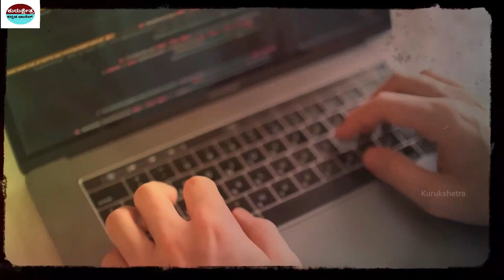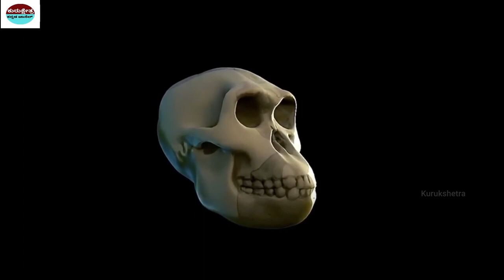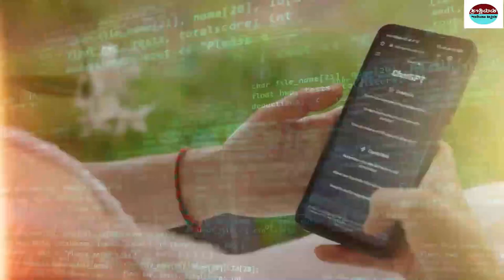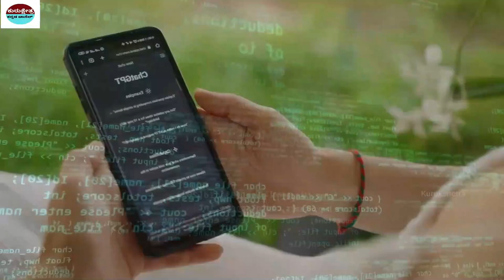3023 ರಲ್ಲಿ ಈ ಪ್ರಪಂಚ ಹೇಗಿರುತ್ತದೆ ...| The world in 3023...| Kurukshetra Kannada Channel ,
Non-profit, educational or personal use tips the balance in favor of fair use.The Content used In this Video is only For educational purposeplease feel free to leave me a notice if you find this upload inappropriate.

rriors

Important Notice:-
📌Song Info:
Title: Mahabharat sad instrument
COPY & PASTE :
Creative Director: Amol Surve
Narrated by: Saurabh Raj Jain
Theme Music Composer: Ajay,Atul
Composer: Jitesh Panchal, Lenin Nandi, Sushant Pawar
Promoted by: Music Unlimited